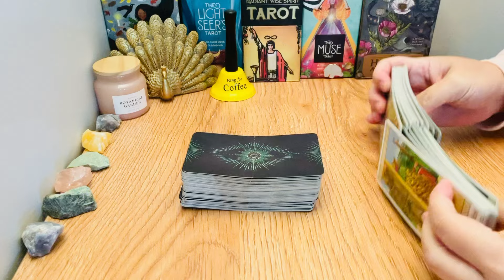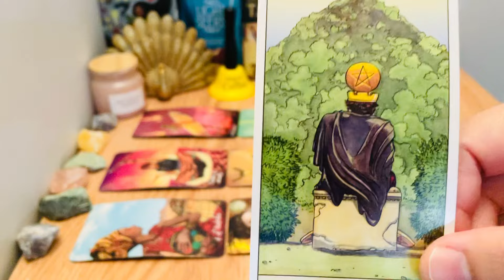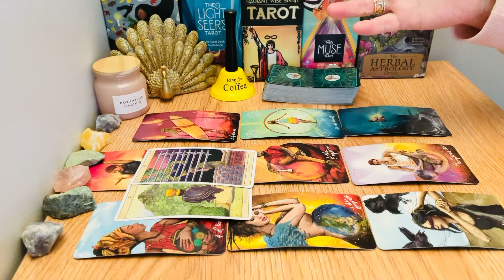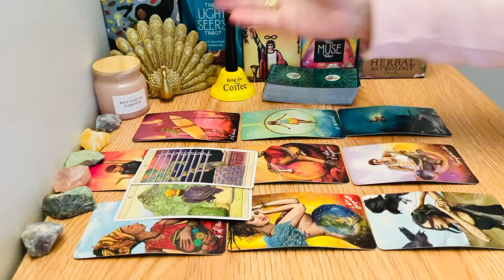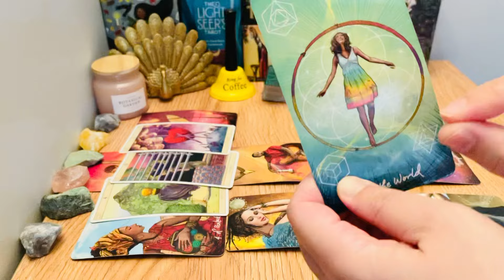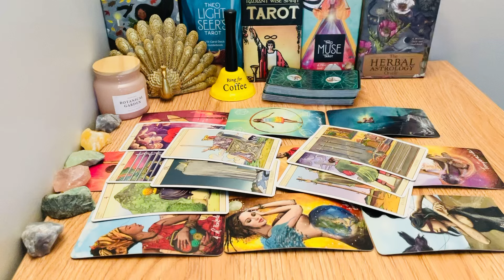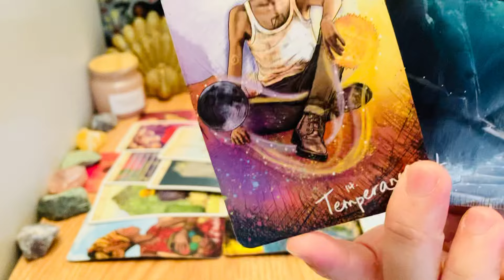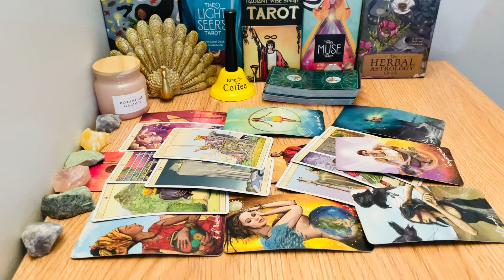❤️ SAGITTARIUS, "Crossing PATH With The MOST Exciting OFFERS! WATCH WATCH WATCH🥰". JUNE 2024